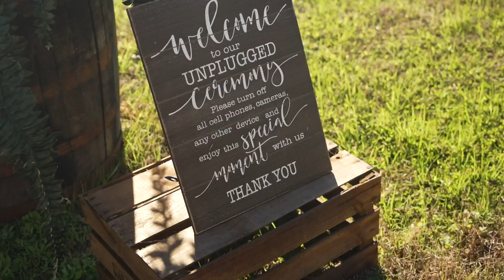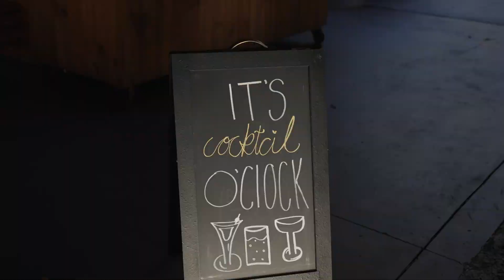Denna and john Bennetts , Wedding Highlight Film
Tampa Fl
Filmed and edited by RTBVisuals inc.